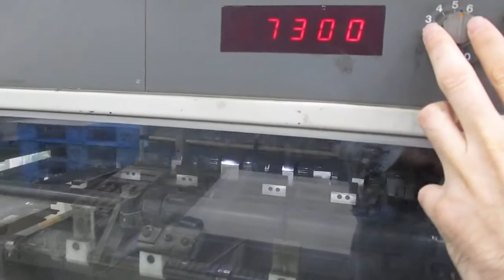1988 Komori L440 + Coater